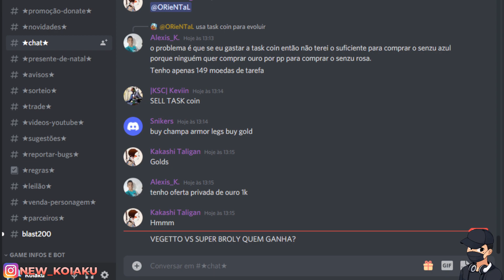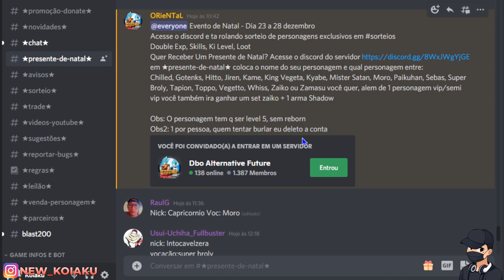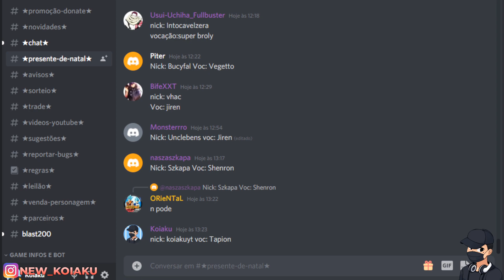TIBIA DE DBZ MOBILE DBO ALTERNATIVE FUTURE! EVENTO DE NATAL!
SALVEEEE

Video para iniciantes!

ACOMPANHE MINHAS LIVES NA ROXINHA!